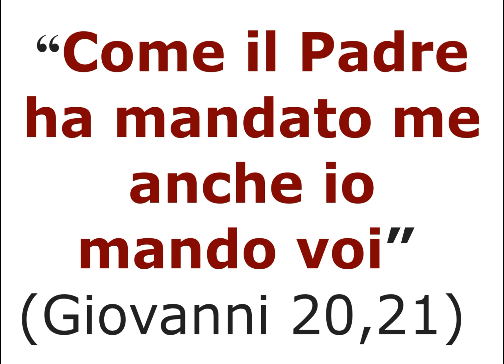02 Come il Padre ha mandato me anche io mando voi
Giovanni 20,21 - 19 aprile